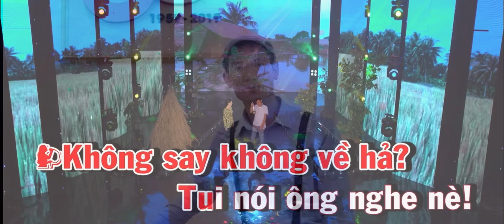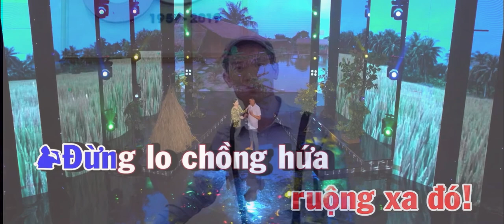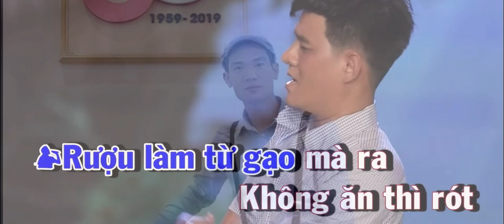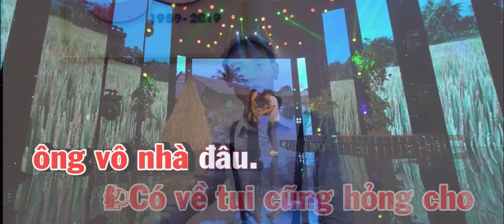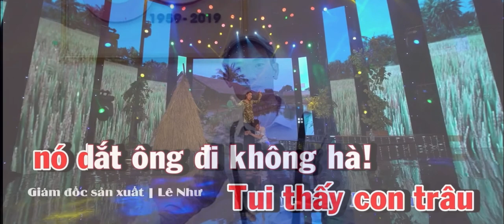TRỜI ƠI NGÓ XUỐNG MÀ COI (karaoke-KGYN)